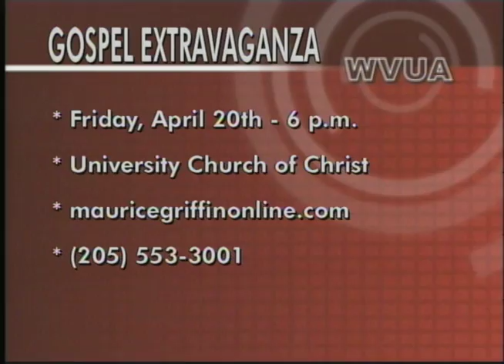Gospel Extravaganza Maurice Griffin.mov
If you love gospel music then you do not want to miss the Gospel Extravanganza featuring Maurice Griffing at University Church of Christ in Tuscaloosa.

OAD: Monday, April 16th, 2012